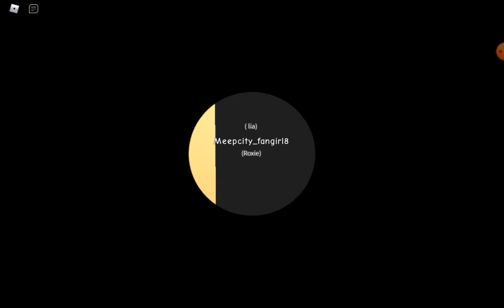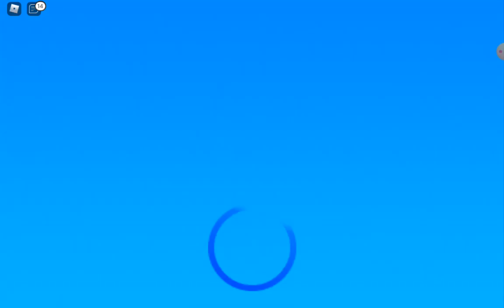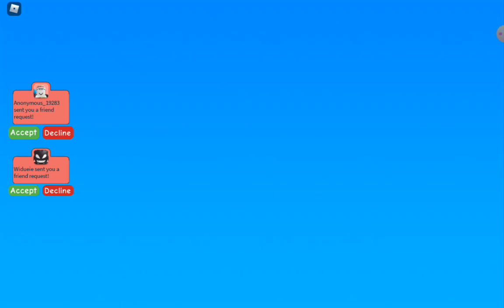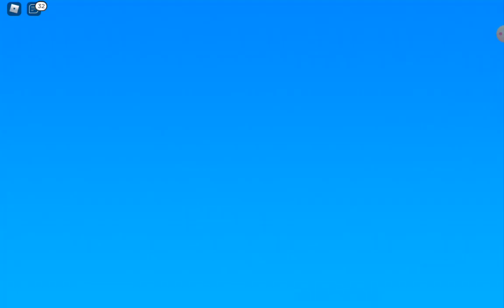let's play meepcity! explore with Lia